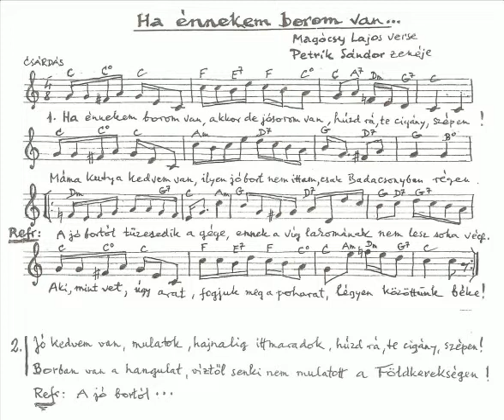Petrik Sándor - Magócsy Lajos: Ha Énnekem borom van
Előadja és kísér: Petrik Balázs és Népi Zenekara

 Ha Énnekem borom van, akkor de jó sorom van,
húzd rá, Te cigány szépen ! Máma kutya kedvem van,
ilyen jó bort nem ittam, csak Badacsonyban régen.
A jó bortól tüzesedik a gége, ennek a víg lakomának nem lesz
soha vége ! Aki, mint vet, úgy arat, fogjuk meg a poharat, légyen közöttünk béke !

Jó kedvem van, mulatok, hajnalig itt maradok, húzd rá, te cigány, szépen ! Borban van a hangulat, víztől senki nem mulatott a Földkerekségen ! A jó bortól tüzesedik a gége
ennek a víg lakomának nem lesz soha vége ! Aki, mint vet, úgy arat, fogjuk meg a poharat, légyen közöttünk béke !